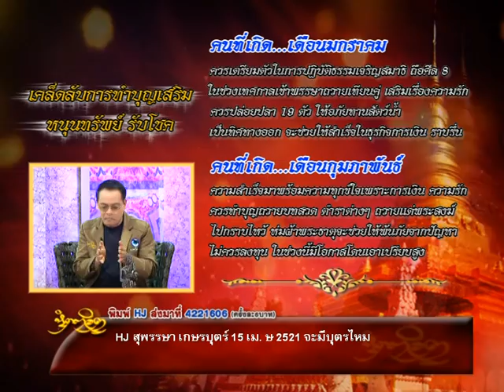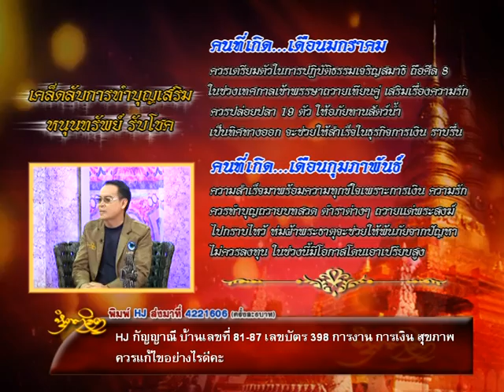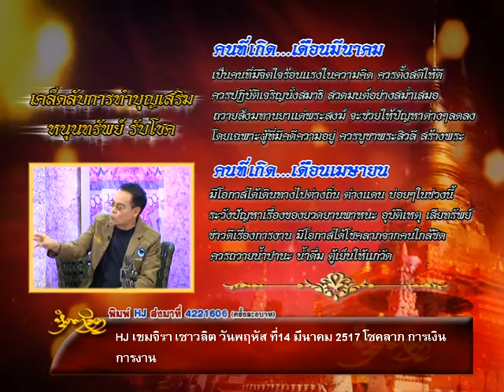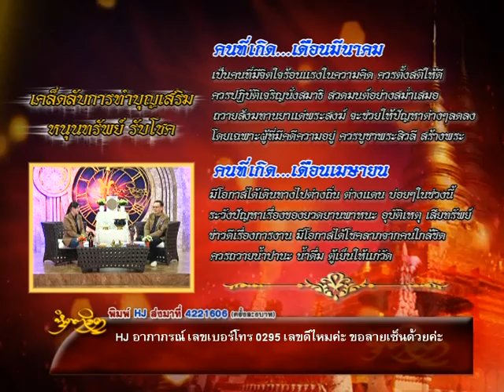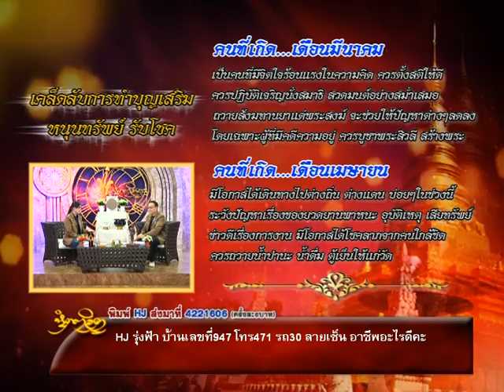รายการหัตถจิต | 06/07/59 | EP 2/4